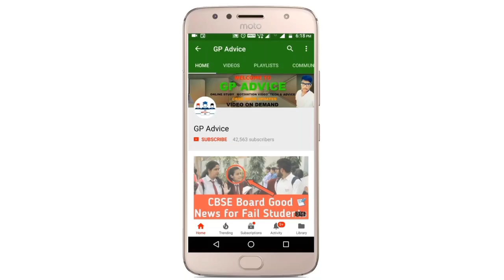CBSE RESULT BEST OF EITHER 🤔 TERM से ही बनना होगा ? SC का फैसला ?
📢 Doubtnut le aya hai Class 9th CBSE English Medium Students ke liye Aspirant Batch
Iss Course ko lene ke liye niche diye gaye Form Ko Jaldi Fill Kijye Offer ends Soon

😇 Iss Course mein aapko milenge
➡️ Top Teachers
➡️ Daily Classes
➡️ Daily Homework & Teacher Slides
➡️ Chapter Tests
➡️ Chapter wise Live interaction
➡️ Only In 7999rs